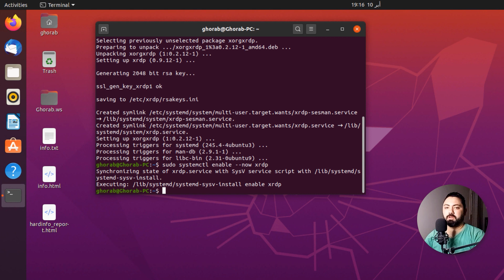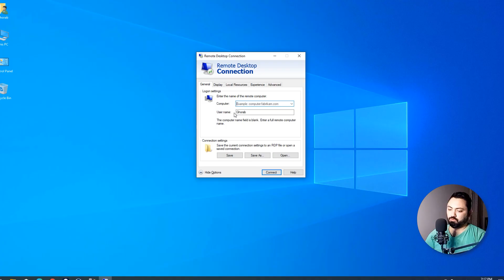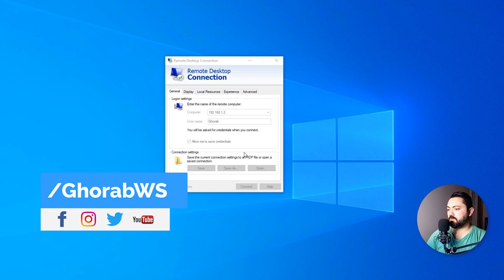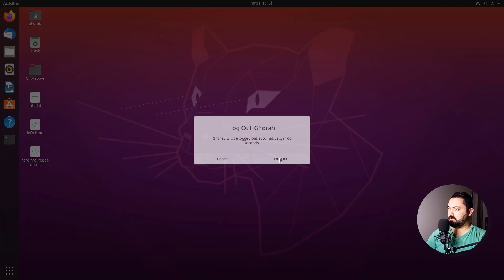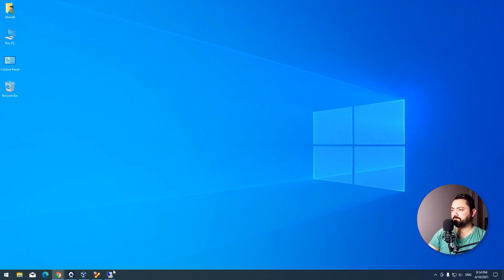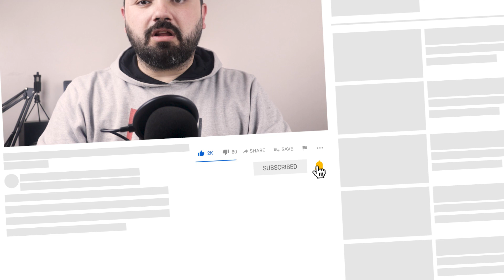الوصول لأوبونتو من ويندوز 10 عبر سطح المكتب البعيد Remote Desktop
في هذا الشرح سنتعلم كيفية الوصول لأوبونتو من ويندوز 10 والتحكم الكامل به عبر خاصية سطح المكتب البعيد Remote Desktop من خلال تثبيت xrdp علي أوبونتو والدخول إليها من تطبيق Remote Desktop Connection علي ويندوز.

اذا عجبك الفيديو اضغط اعجبني (👍) للفيديو واشترك في القناة وفعّل زر الجرس (🔔)  التنبيهات للكل (All) عشان يوصلك إشعار 🤳 بأي فيديو جديد.